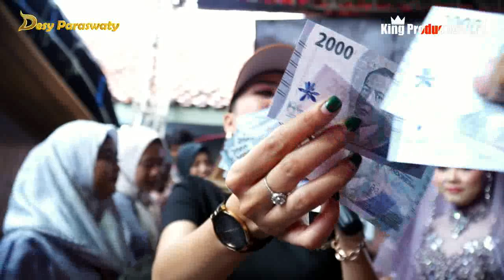PENGANTIN BARU - DESY PARASWATI - ORGAN DESY PARASWATI GROUP PIMP: DESY.P || LIVE KAPETAKAN CIREBON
ALAMAT ORGAN DESY PARASWATI
DESA BANJARHARJO .KEC BANJARHARJO. KAB BREBES
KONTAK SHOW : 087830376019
PIMPINAN : DESY PARASWATI